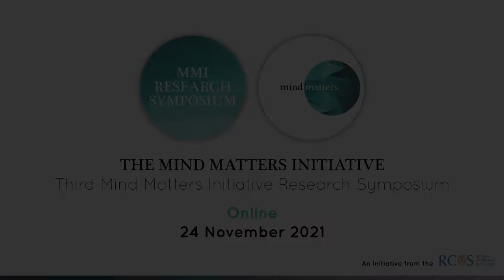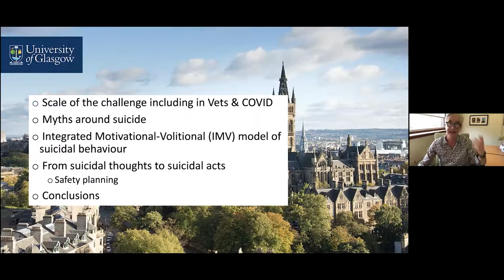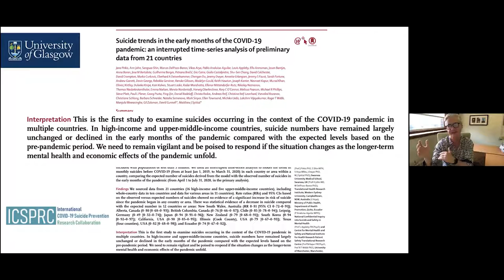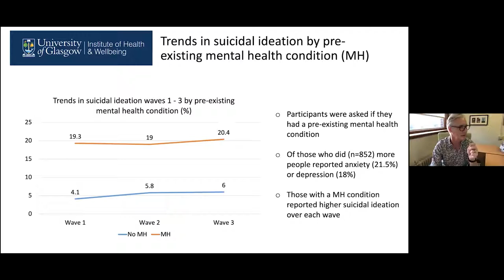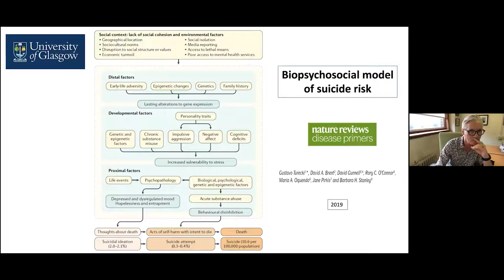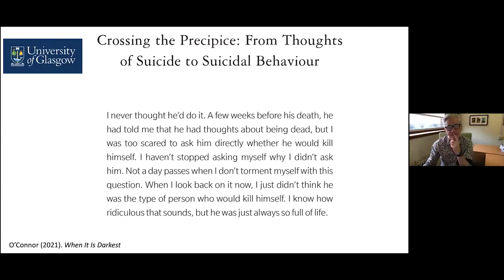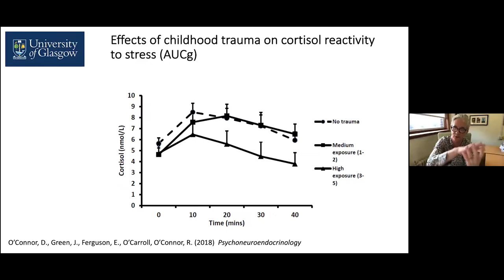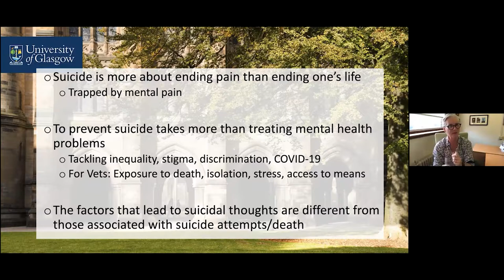MMI Research Symposium 2021 - Plenary speaker; Professor Rory O'Connor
Plenary - When it is darkest: understanding suicide risk